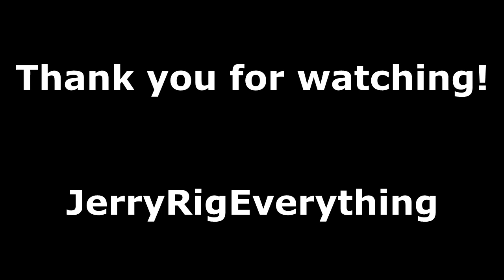Shotgun shell Bacon Grease Candles-Tricks for the Apocalypse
Let me know if that link stops working.

If I helped you out today, you can return the favor by following me!

Super simple candle that can be made from a shotgun shell casing, or any other container that can hold the grease from bacon, or hamburgers.  The wick can be made from anything that is 100% cotton. (string, shirts, or towels) There is hardly any smell from the burning candle.